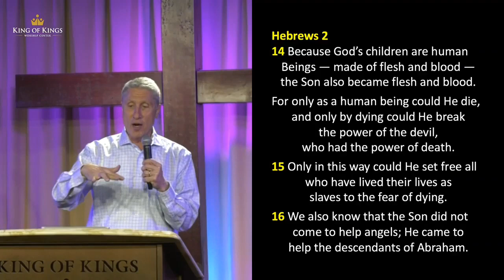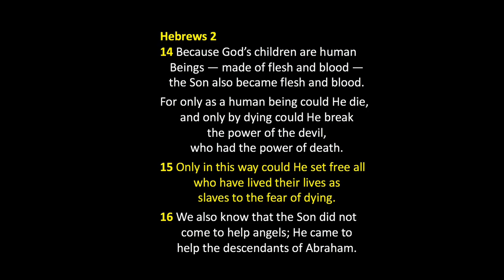Peter Roselle: Freed From Slavery to the Fear of Death (Hebrews 2:14-15)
This service was held on 3/22/2020, early in the COVID-19 crisis in America, an unprecedented time in our history where millions of Americans were living in fear of dying from the coronavirus.
Quotes: Genesis 3:3-4 “God did say, 'You must not eat fruit from the tree that is in the middle of the garden, and you must not touch it, or you will die. You will not certainly die," the serpent said to the woman.” It’s true that Adam and Eve did not die when they ate from the tree, but they brought death into the Garden. That's the big failure in the garden. Romans 6:23 says, “The wages of sin is death.”
They didn't die when they ate the fruit but they brought death into the Garden. The only way to avoid the death brought about by the entrance of sin, is through the sacrificial death and resurrection of Christ. Hebrews 2:15 talks about all of humanity living in “slavery to the fear of death.” As Christians we have the power to be delivered from this slavery!

Be blessed.

1 Samuel 30:6 (ESV)
“But David strengthened himself in the LORD his God.”
That's what we need to do right now.
That's the kind of battlefield mentality that we need right  now.
No matter what's going on around us we take our strength
from the “true north.”
God’s compass always points to true north.
We don't know what the future holds,
but we know who holds our future.
We’re not going to allow our faith to fail.
Luke 18:8
When the Son of Man comes, will he find faith on the earth?"
You need to make some tough decisions.
You're not going to make good decisions if you're hijacked by fear.
You need to be at peace to make the right decisions.
John Paul Jackson was here, and said,
“Peace is the potting soil of revelation.”
We need revelation now more than ever.
We're facing decisions we’ve never faced before.
If you're not at peace you'll make bad decisions.
“Since the children have flesh and blood, he too shared in
their humanity so that by his death he might break the
power of him who holds the power of death--that is, the devil
and free those who all their lives were held in slavery
by their fear of death.”
If we go back to Genesis, we see the serpent
telling Eve,
Genesis 3:1
"Did God really say, 'You must not eat from any
tree in the garden'?"
Genesis 3:3
God did say, 'You must not eat fruit from the tree
that is in the middle of the garden, and you must
not touch it, or you will die.'"
Genesis 3:4
"You will not certainly die," the serpent said to the woman.
It’s true that Adam and Eve did not die when they
ate from the tree, but they brought death into the Garden.
That's the big failure in the garden.
Romans 6:23
“For the wages of sin is death.”
They didn't die when they ate the fruit
but they brought death into the Garden.
From that point on a war was
established between God and the sin of humanity.
The only way to avoid the death brought about
by the entrance of sin, is through  the sacrificial
death and resurrection of Christ.
No other thing can redeem us but the blood of Jesus.
He took the punishment we deserved.
Hebrews 2:14-15 starts by warning us that
because we are God's children in this sinful state,
inherited from Adam and Eve, Jesus needed to
come as a man, made of flesh and blood.
He had to live a sinless life in a sinful world.
We know that He doesn't sin even though He's tempted.
Hebrews 4:15
For we do not have a high priest who is unable to empathize
with our weaknesses, but we have one who has been tempted
in every way, just as we are--yet he did not sin.
When Jesus was taken to the cross and says,
“Father forgive them for they know not what they do.”
The last thing He says is
John 19:30
When he had received the drink, Jesus said, "It is finished."
With that, he bowed his head and gave up his spirit.
That was the first time in history a
human being lived from birth to death
as an adult without sinning.
This was God’s plan all along.
He wanted fellowship with us in a perfect Garden, free from sin.
When Jesus says, “It is finished,” He's saying, in effect,
the cycle of death has now been broken because somebody
lived a sinless life and resurrected from the dead to defeat death.
When Jesus gave up His spirit, it released power from
heaven, so strong that it created earthquakes,
tore the veil in the temple and caused the dead to come alive.
Matthew 27:51-52
At that moment the curtain of the temple was torn in two
from top to bottom. The earth shook, the rocks split
and the tombs broke open. The bodies of many holy people
who had died were raised to life.